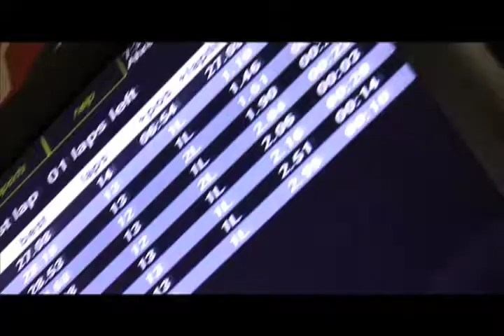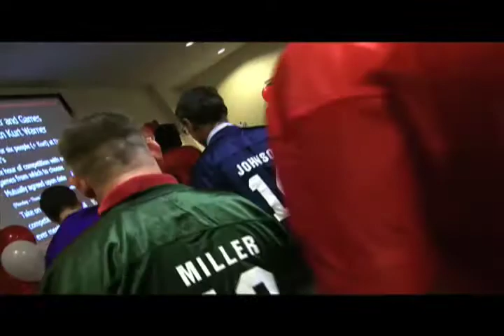2009 Ultimate Football Experience (Part 1)